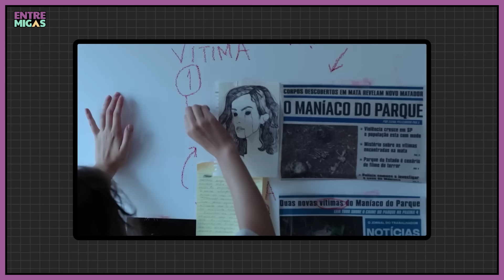VERDADES ASSUSTADORAS! 5 FILMES BASEADOS EM CRIMES REAIS feat. Silvero Pereira e Giovanna Grigio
Tem filmes que nós assistimos e já ficamos muito chocados com os eventos retratados neles, mas tudo piora que percebemos que são baseados em fatos. Hoje vamos falar 5 filmes que são baseados em crimes reais. Tudo isso porque vimos Maníaco do Parque, filme que acabou de chegar no Prime Video, e ainda tivemos a oportunidade de conversar com Silvero Pereira, Giovanna Grigio, Mauricio Eça e Thaís Nunes. Vem ver agora!

No final dos anos 90, Francisco de Assis Pereira, conhecido como o “Maníaco do Parque”, aterrorizou São Paulo ao estuprar e matar várias mulheres. A série documental Maníaco do Parque: A História Não Contada, disponível no Prime Video, revisita esse caso emblemático pela perspectiva das sobreviventes e das famílias das vítimas. Por meio de depoimentos inéditos e revelações impactantes, o documentário expõe como falhas na investigação e o machismo estrutural da sociedade dificultaram a captura do criminoso desde o início. Além disso, a obra examina o papel da mídia sensacionalista na condução e distorção do caso.

Siga o Entre Migas em todas as redes!